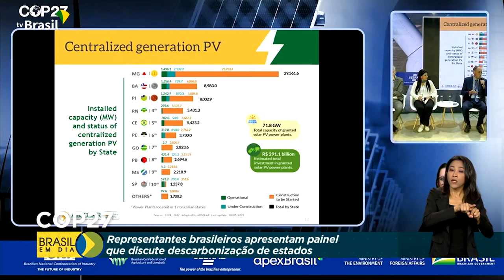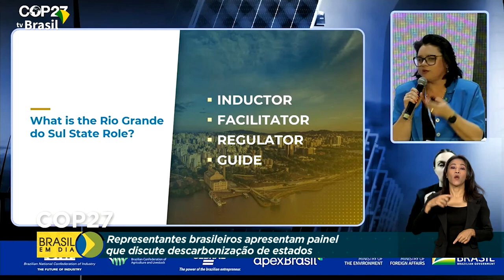Meio Ambiente | Descarbonização dos estados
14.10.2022 - O estande do Brasil na COP 27 mostrou os avanços de cada estado na redução da emissão de gases e uso de combustíveis fósseis.